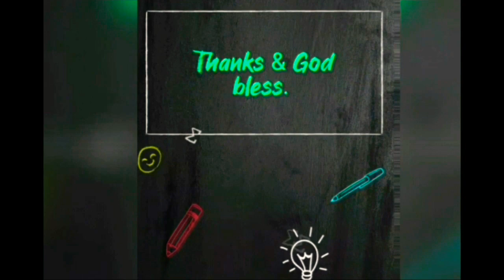Pronunciation Challenge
Welcome to  our 8th session here on Cherry's ESL. If you have not yet watched the other sessions, I recommend that you watch them first especially the introductory video for this channel.

In this session we will be  reading one of the most challenging poem with regard English pronunciation. This is a good, safe, fun, and educational challenge guys but how challenging can this be that I have to use the word challenge many times?
Well, it is very challenging. I challenge you to do it if you do not believe me. 😉

So if you are curious asbto what makes  this poem challenging,  then sit back. Relax. Watch. Listen. Take notes. 😺

Thank you so much guys. But why not just do all three? 😉🤗🥰

Please just bear with the video quality and my voice.

Matago tago tako am-in. Si Kabunyan nan mang us usdong kendatako am-in.

The Chaos by Gerard Nolst Trenite
Beach_78355
Happy Life_78356
Kinemaster
Filmorago